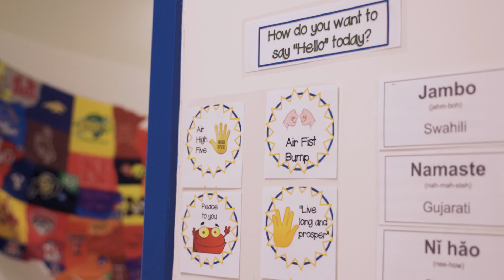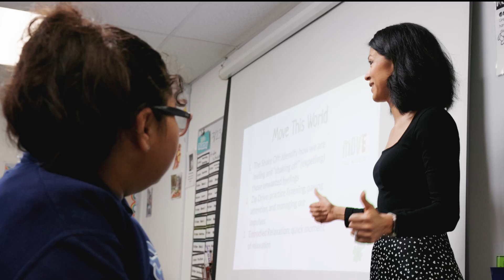Threshold Greeting in Action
As a trauma-informed school, we knew that our students experiencing homelessness needed a welcoming environment, trusted adults and peers, explicit opportunities to learn and practice coping skills, and their basic needs met.

The five components of our Community Meeting toolkit is our model of innovative practice (MIP) meeting these needs.

The production and distribution of this toolkit was made possible through funding by the California Department of Education’s Homeless Innovative Programs (HIP) grant.